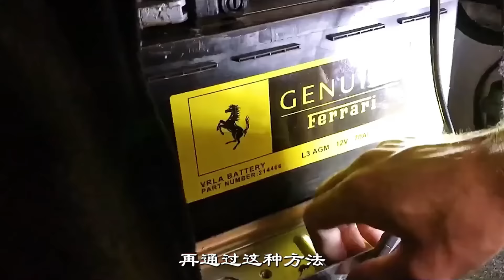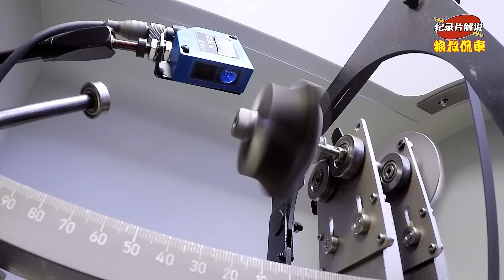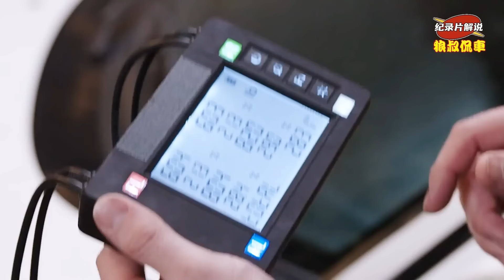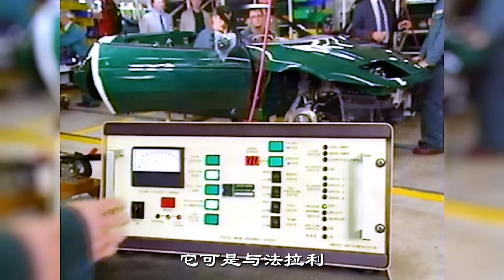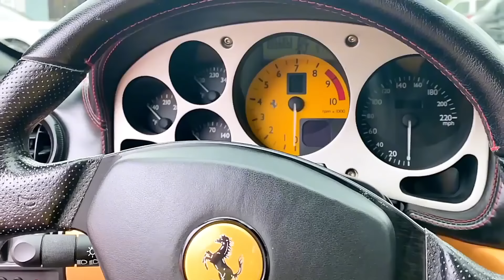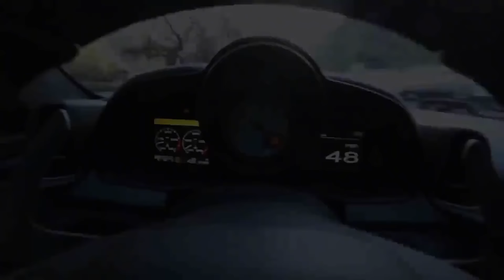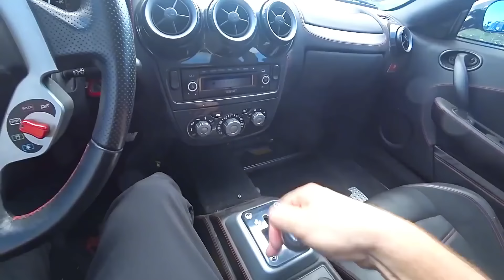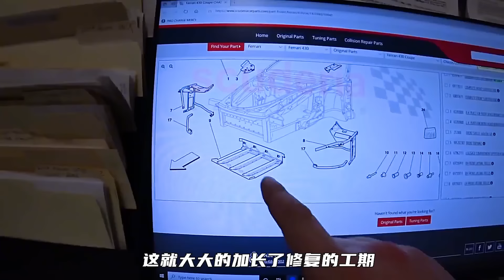【法拉利變身大合集】超跑法拉利出大事故過後，經過小伙的檢查，發現竟跑了還不到5000公里【狼叔侃車】